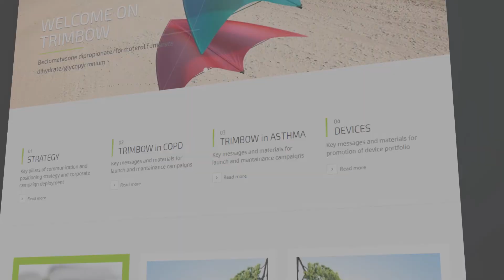Demo Reel Brain Motion